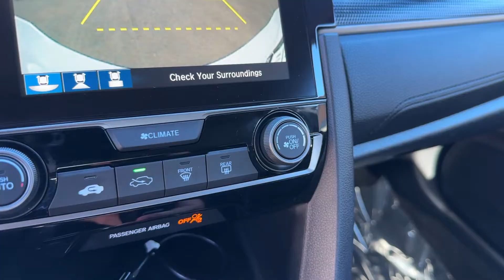2021 Honda Civic Sport Vienna, Washington, Fairfax, Chantilly, Tysons VA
Pre-Owned 2021 Honda Civic Sport available at Ourisman Honda of Tysons Corner located in 1580 Springhill Rd, Vienna, VA, 22182.
Stock#: A402577 - VIN#: SHHFK7H40MU402577

You're gonna love the  2021  Honda Civic.  Presenting the Honda Civic Sedan: the iconic, sophisticated compact that sets the standard for comfort, reliability, performance, and efficiency. The following are some of this vehicles highlighted options: Apple Carplay®/Android Auto®, Pre-Collision System, Lane Departure Warning, Keyless Entry, Remote Engine Start, Adaptive Cruise Control, Back-Up Camera, Lane Keeping Assist, Fog Lamps, Bluetooth®. Don't settle. Get into the automotive icon that has earned its reputation for excellence over and over again. Drive the Honda Civic Sedan.